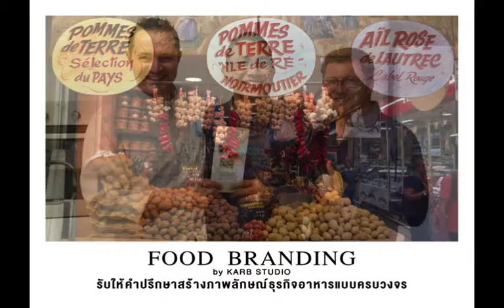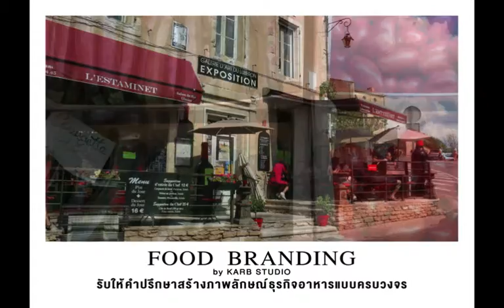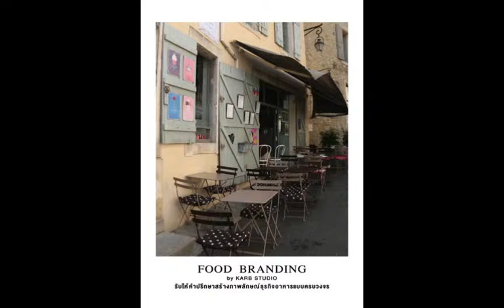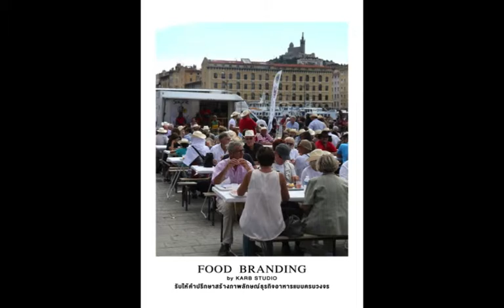KARB FOOD&TRAVEL 2